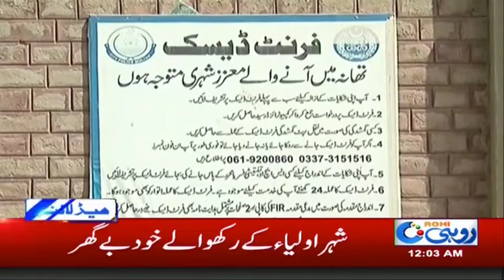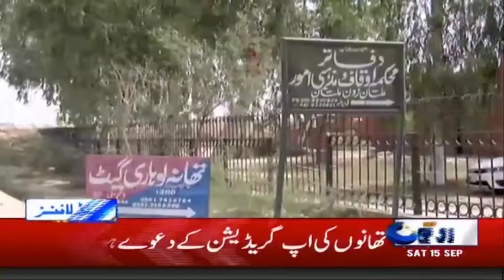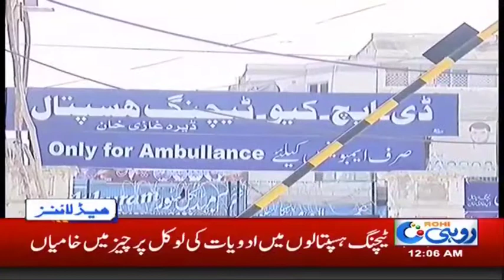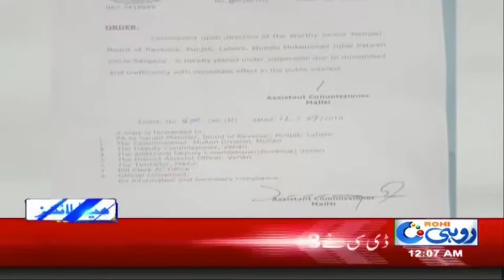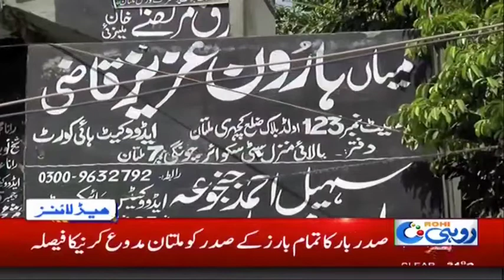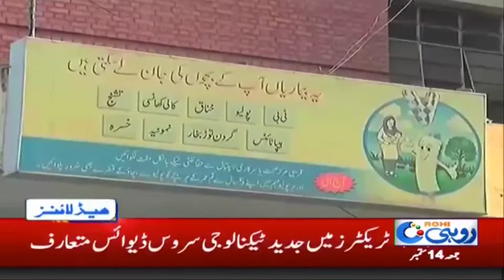News Headlines | 12:00 AM | 15 Sep 2018 | Rohi